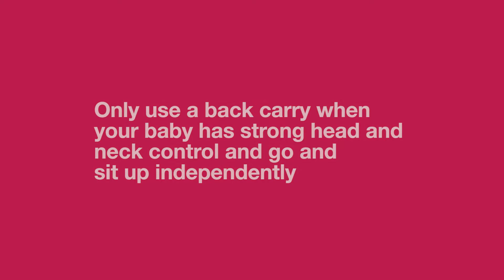Babylonia Flexia instructions for Back Carry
Babylonia Flexia is the only carrier on the market that you can use from birth to toddler age without the need of accessories such as inserts. Therefore the Babylonia Flexia is the most flexible and user- friendly carrier on the market.

The carrier comes with 3 different panels, in a different size. Each panel can be easily changed by the zippers. This allows the carrier to grow along with your child. Because of these panels, the Babylonia Flexia does not require complex custom adjustments.

Babylonia Flexia is obviously an ergonomic carrier. Through the innovative confection of the carrier, the baby’s bum is always higher than it’s knees (M-position), and the back is perfectly supported while the natural curve is respected. The extra soft shoulder straps, supportive waistband and breathable organic cotton ensures that the wearer can also enjoy the pleasure of wearing.